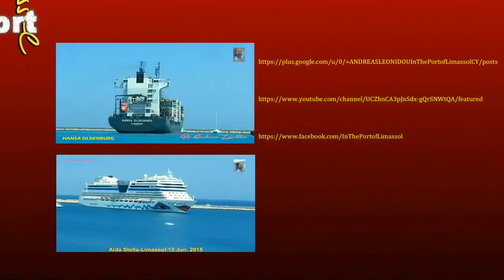Brazil Navy - Barroso V34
Country: Brazil
Class, [Type]: Barroso, [FF].
Builder: Arsenal de Marinha do Rio de Janeiro, Brasil.
Launch date: 20 December 2002.
Commission date: 19 August 2008.
Displacement ( tons ): 1.785 standard, 2.350 at full load.
Dimensions ( metres ): 103,4 x 11,4 x 5,3
Main machinery: CODOG: 1 x G.E. LM 2500 gas turbine ( 27.490 hp ), 2 x MTU 1163 TB93 diesels, 2 x props.
Speed ( knots ): 27.
Range ( miles ): 4.000 at 15 knots.
Complement: 150 ( 25 officers ).
Guns: 1 x 114mm/55 Vickers Mk8, 1 x 40mm/70 Bofors Mk3.
Missiles:  SSM: 4 x MM40 Exocet Block I/II.
Torpedoes: 2 × 324mm ARES SLT Mod 400 triple-tube launchers ( Mk46 Mod5 torpedoes ).
Radar: Air/Surface search: 1 x RAN-20S, 2D; Surface search: 1 x Therma SCANTER; Navigation: 1 x Furuno FR-8252; Fire Control: 1 x RTN-30X ( main gun ), 1 x Saab EOS-400 ( 40mm gun ).
Sonar: EDO 997 C, hull-mounted, low frequency.
Countermeasures: Decoys: 4 x Elebra SLDM chaff/decoy launchers; ECM/ESM: Elebra ET/SLQ-1A, Cutlass B1BW.
Helicopter: 1 x Westland Super Lynx Mk.21A.